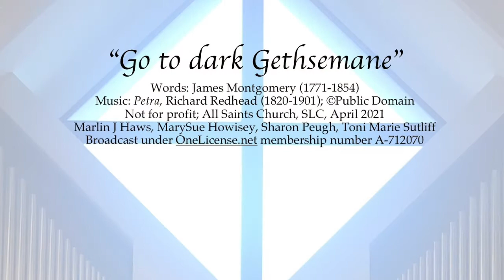Go to dark Gethsemane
Hymn with small church choir